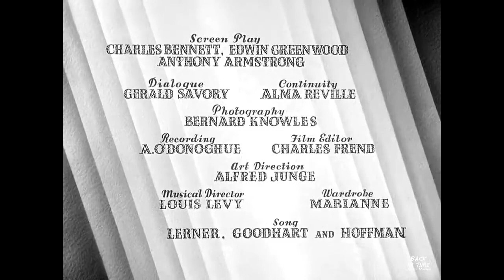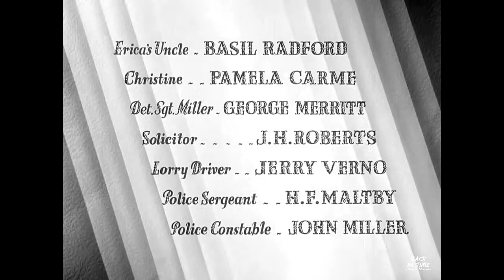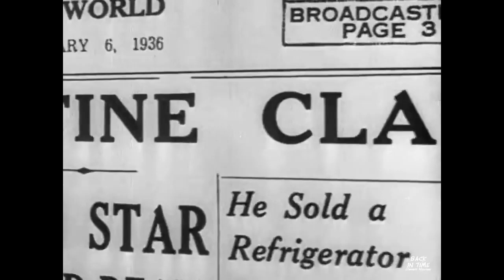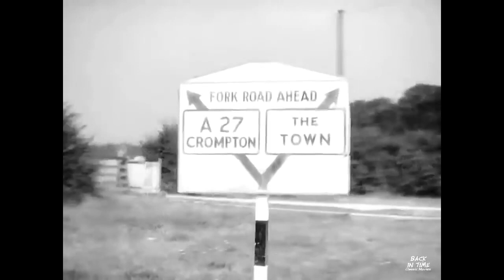Young And Innocent (1937)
When normal guy Robert Tisdall (Derrick de Marney) discovers the body of actress Christine Clay (Pamela Carme) washed up on shore, he is arrested for her murder. Having no confidence in the barrister assigned to him, Tisdall escapes from the police station and ends up hitching a ride with the police chief's daughter, Erica Burgoyne (Nova Pilbeam). After being spotted together, the two are assumed to be in league and have no choice but to cooperate in order to uncover the real killer.